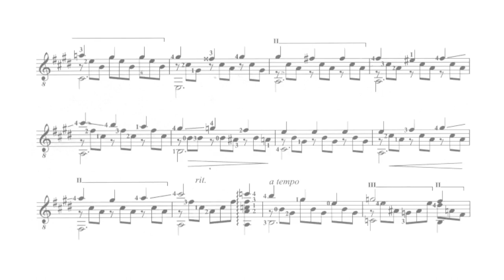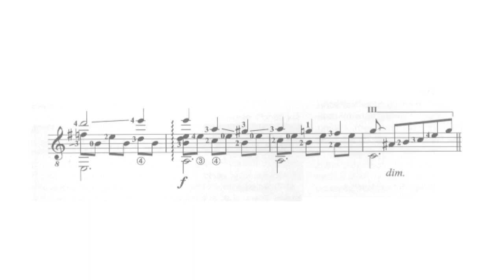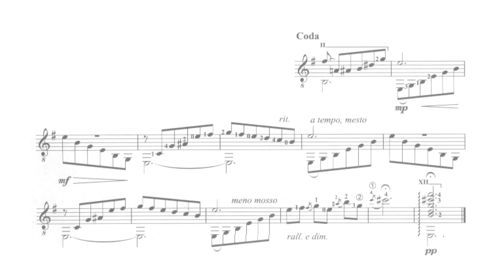Nikita Koshkin: Romance (1983)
Nikita Koshkin ( b. 1956 )
Nikita Arnoldovich Koshkin (Russian: Никита Арнольдович Кошкин; born 28 February 1956) is a classical guitarist-composer born in Moscow USSR.

Romance (1983)

Instrumentation
for Guitar

Performer
Nikita Koshelev